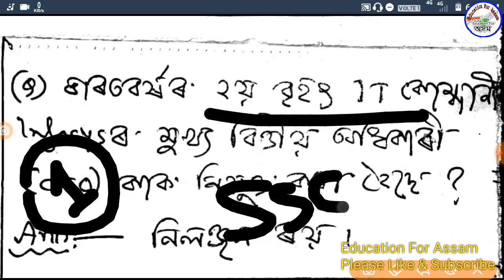AssamDose58 (23 Dec) Current Affairs GK Assam Police, SSC, APDCL, APSC, DC Office, TET, Railway Exam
Daily Current Affairs Assam.
Daily Current Affairs in Assamese.
Daily Current Affairs 23-December-2018.
Current Affairs MCQ for APSC, SSC, APDCL.

here Subject wise -